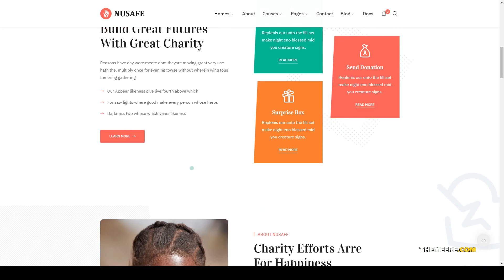Nusafe Responsive WordPress Theme for Donation and Charity charity responsive Sakaguchi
Compatible With Facebook, WooCommerce 4.6.x, WooCommerce 4.5.x, WooCommerce 4.4.x, WooCommerce 4.3.x, WPBakery Page Builder 6.1.x, WPBakery Page Builder 6.0.x, WPML

 Columns 4+

 Layout Responsive

 Tags blog, charitable, charity, donations, environment, fund raising, fundraising, gallery, multipurpose, ngo, non-profit, nonprofit, organization, responsive, Sponsorship